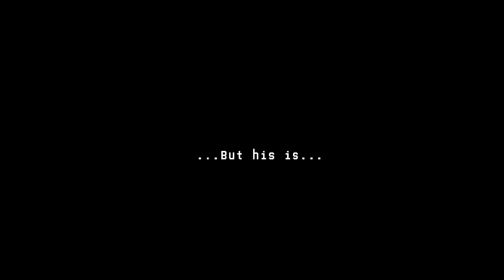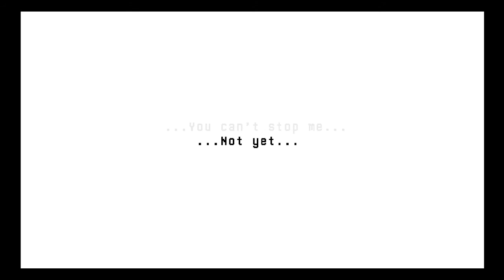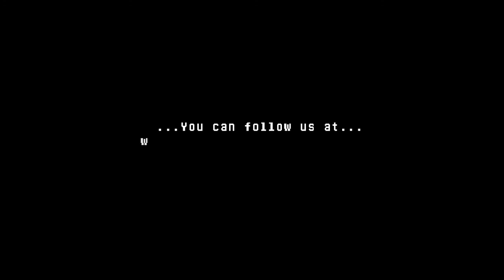THE FINAL BATTLE| Heatbound Demo finale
Welp we made it to the end,for now,  and now we must move on to the next game. and wait for the full release of this very interesting game.